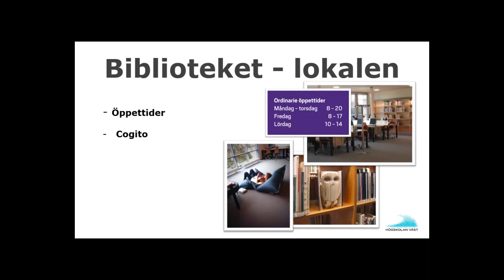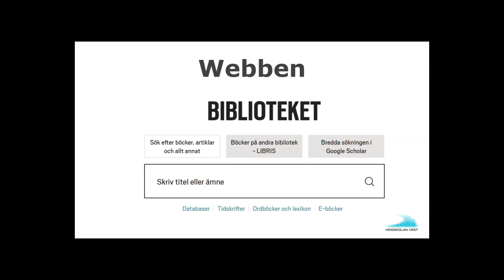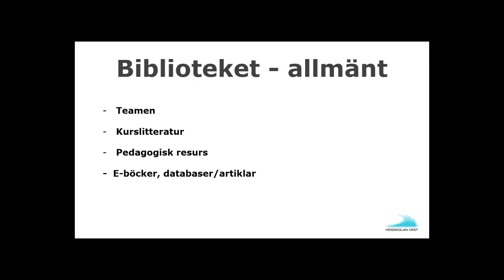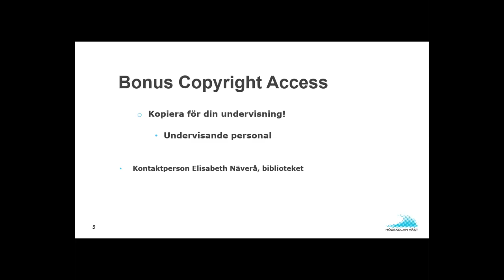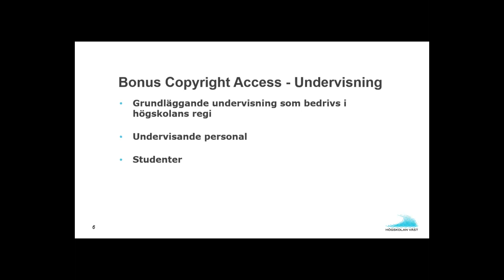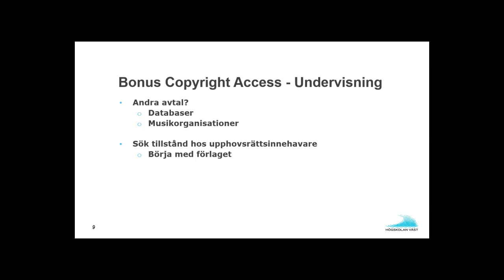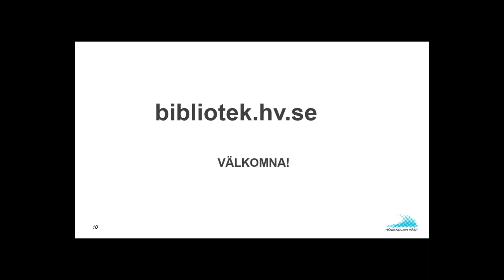Intro nyanställd 2 - Högskolebiblioteket